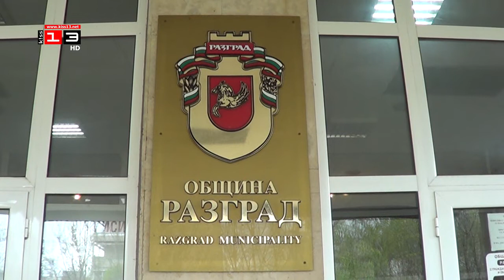ПОДГОТОВКА ЗА ИЗБОРИ